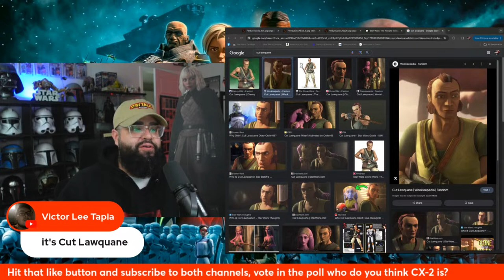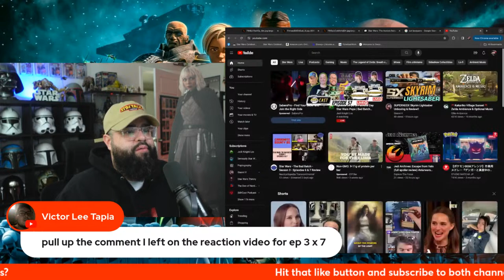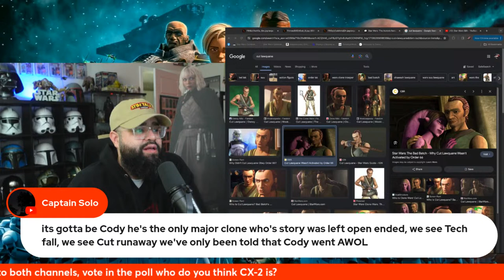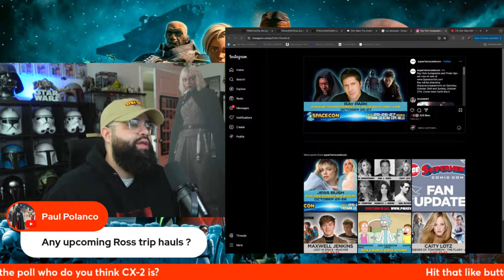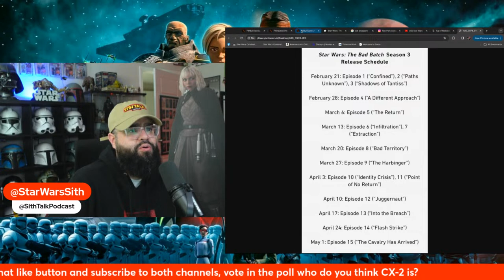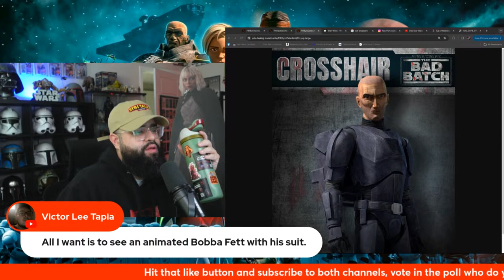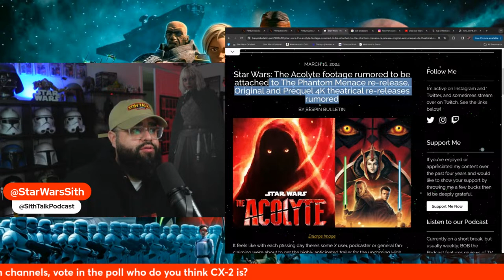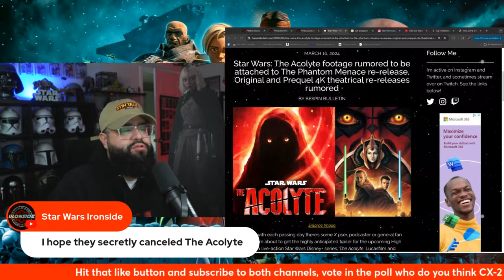Unveiling the True Identity of Clone CX-2 in Bad Batch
Today we are going to talk WHO is the Clone Assassin from Bad Batch Season 3 Episode 6 and 7 of Infiltration and Extraction. The internet is up in arm with theories so who do you think it is? Tech? Commander Cody? Crosshair Clone? Nobody?

Amazon Link - Dark Disciple ➡️